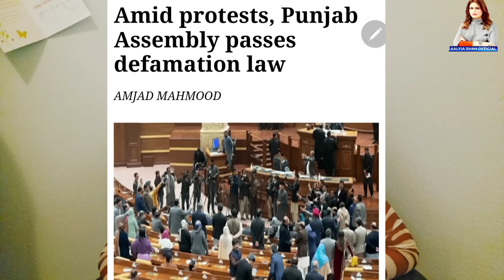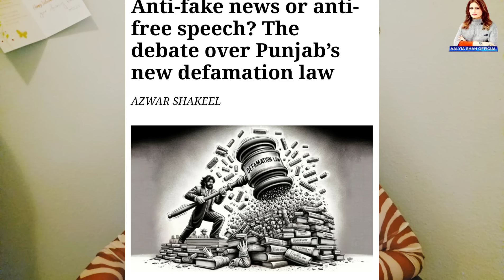Ye Apni Marzi Se Bolta Hai Isey Utha Lo. Conspiracy for Media and YT channels. Attack on Rauf Hasan